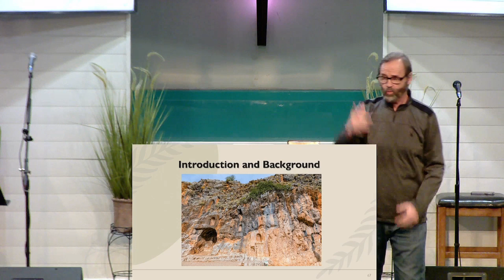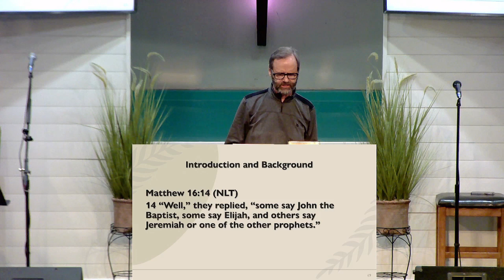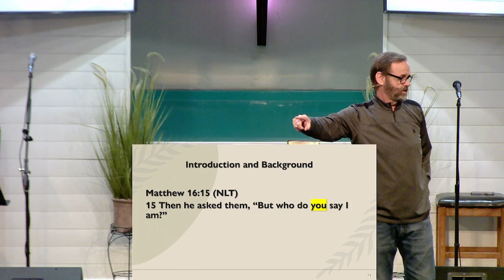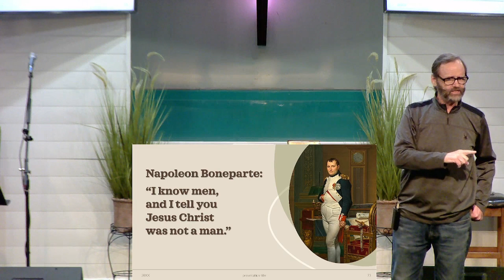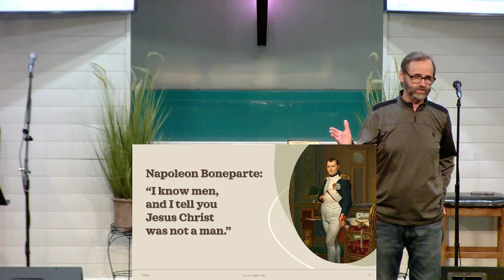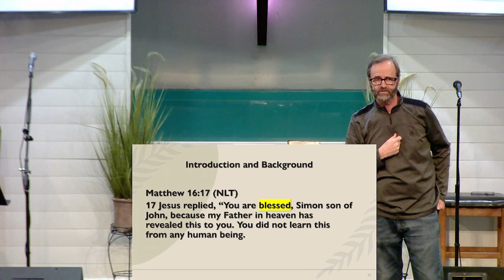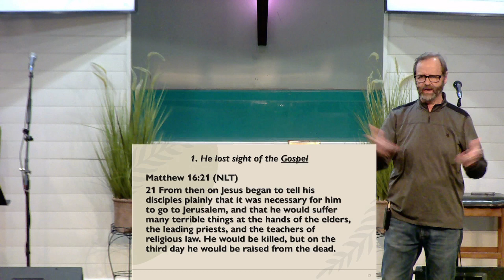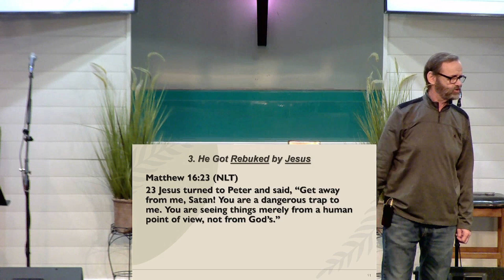Building a Better 2023 1/15/2023